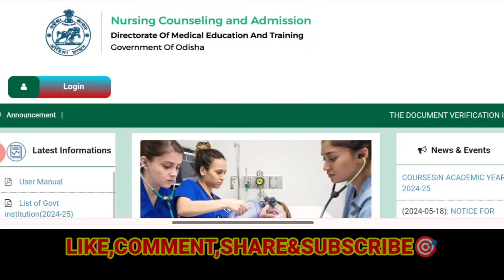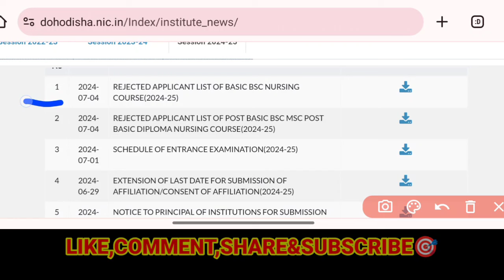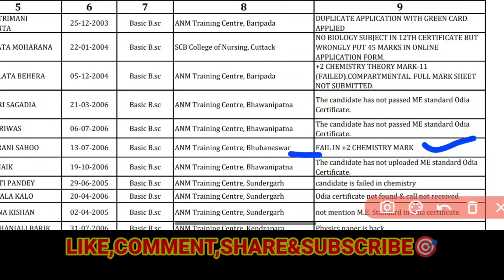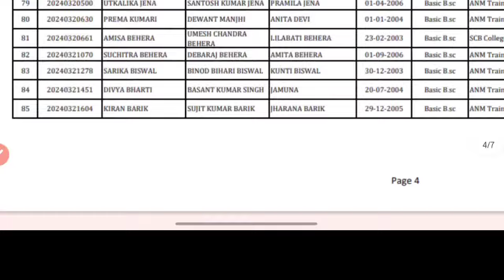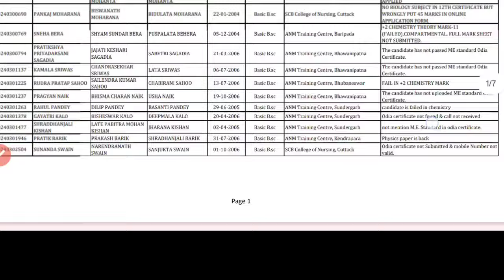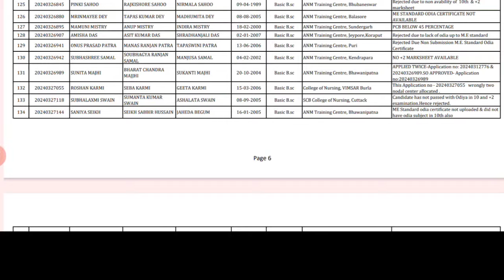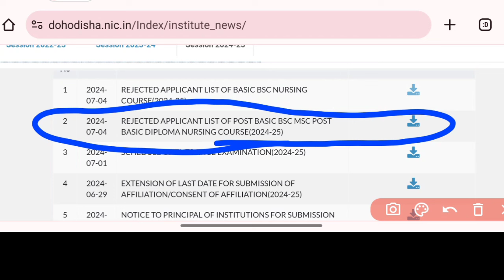🛑NURSING ADMISSION REJECTED🚫LIST ଆସିଗଲା❗REJECT ହେଇଥିଲେ କଣ କରିବେ❓EXAM ଦେଇପାରିବେନି ଜଲ୍ଦୀ ଏହା କରନ୍ତୁ▶️